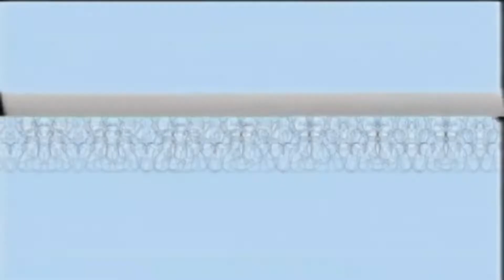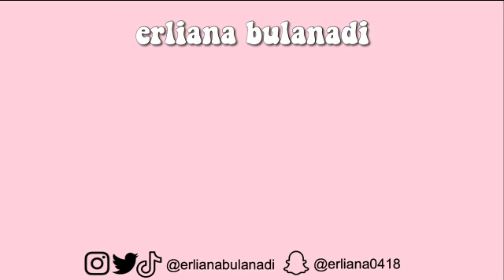what I eat in a day during quarantine (Philippines) | Erliana Bulanadi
hey everyone its Yana! so in this video I showed you what I eat in a day.

stay safe!
xoxo, yana